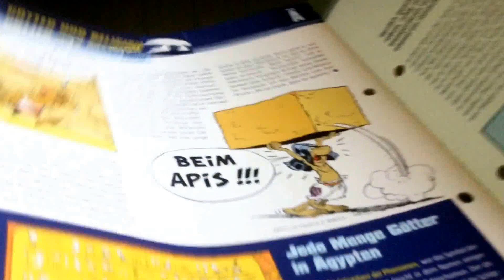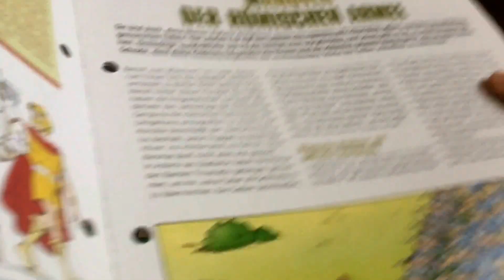Das gallische Dorf des Asterix - Ausgabe 21